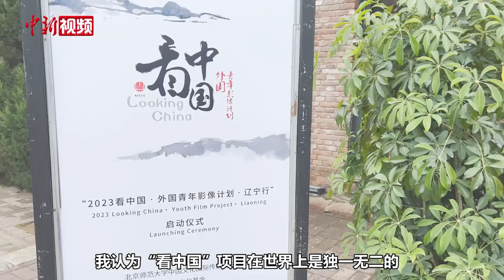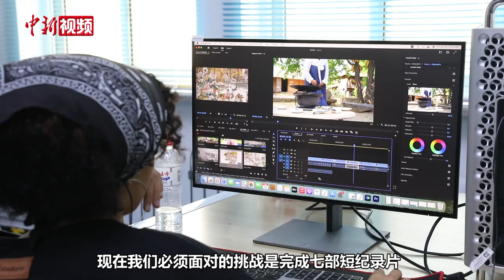【洋腔队】外国青年“看中国” 巴西圣保罗大学教授：向世界展示不一样的中国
前不久，在辽宁沈阳举行的2023“看中国·外国青年影像计划·辽宁行”已经进入到制作阶段。为了使外方青年导演更加深刻地感知中国，呈现出更加真实的影像作品，拍摄前期，来自巴西圣保罗大学的教授Cecilia Antakly De Mello作为此次2023“看中国·辽宁行”的外方指导教师，带领7名外方青年导演多次与中方制片人就选题展开交流讨论。

Cecilia Antakly De Mello告诉记者，此次的中国行之前，她与团队的同学们做了大量的准备工作，看了很多中国电影，并查阅中国历史，尤其是辽宁历史。Cecilia Antakly De Mello表示，“看中国”项目真正的意义是互联互通，让外国学生有机会展示他们眼中的中国，能够让学生收获丰富的文化体验和深厚的友谊。

据悉，Cecilia Antakly De Mello曾三次到访中国，并深爱中国文化。让我们来听听Cecilia Antakly De Mello讲述她与中国的故事。